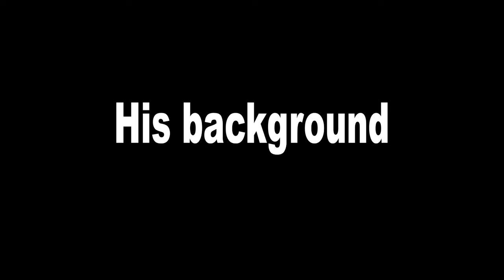English for Airline interview video (Load Control Manager)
This video is a project of English for Airlines (EN3288) subject
Submit to Ajarn Narasak Sirikanjanawong
The video is contributed by:
Hitomi     5216835
Napatr     5715128
Natacha  5716984
Narata     5721019
Pattranis 5811473

Section   471